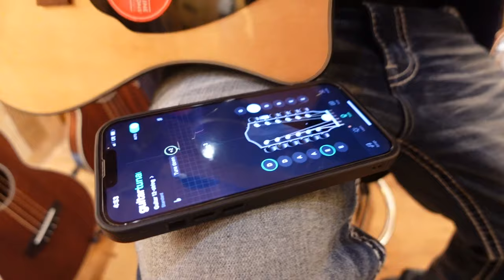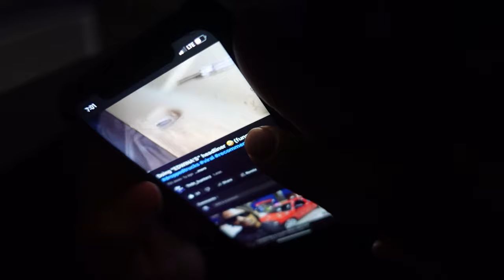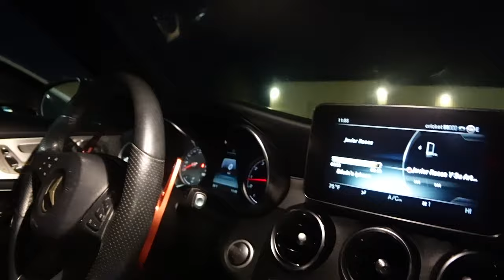INSTALLING STARLIGHTS TO MY TRUCK (PART 1 VLOG)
in today video I will be installing starlights to my trucks and I record the whole process and my day as well